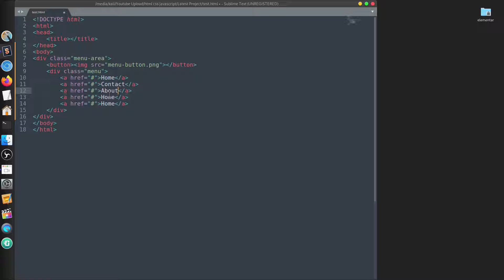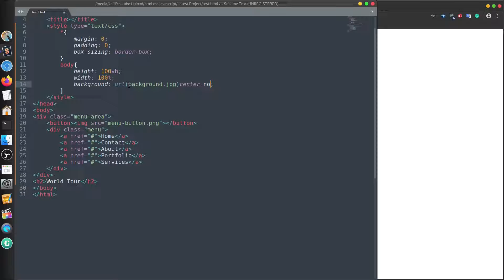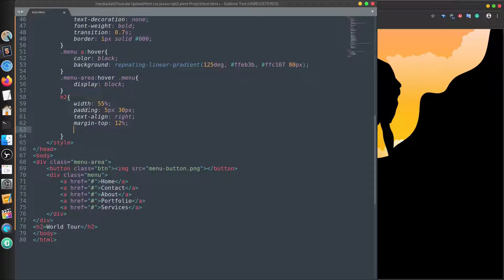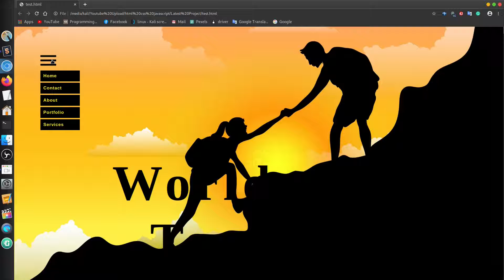Awesome Dropdown Menu on hover - Hover Dropdown Menu CSS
by
Mohammed Rakib